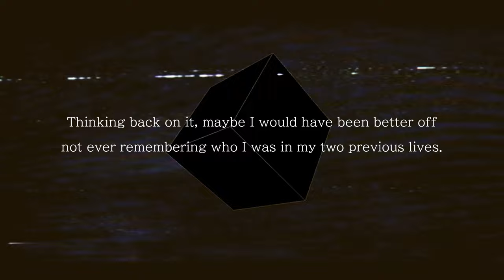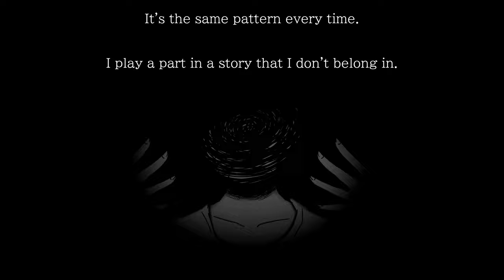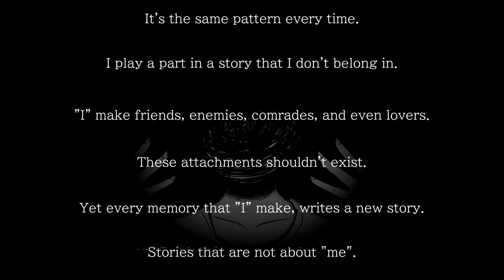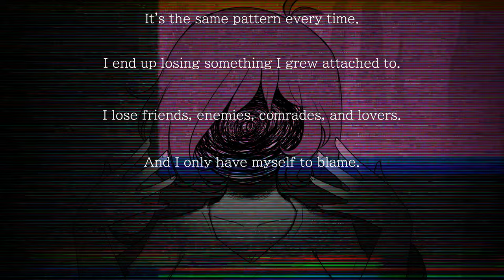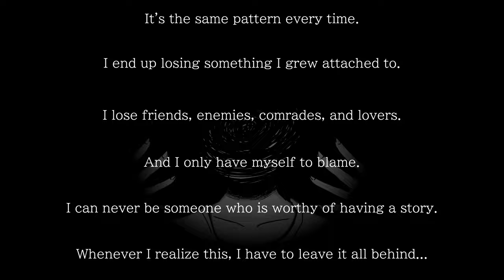【Face Less】☁【FANMADE PMV/COVER】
song: GHOST/Marz Mitzi (idk what they went by when this came out)
vocal: GUMI English
vsqx: once i find who it was i'll put it but like i made this cover a year and a half ago and the person unlisted their video (sob)
art/video: oliverddp

i wanted to make something quickly bc ITS BEEN FOUR MONTHS SINCE MADAME MERRY GO ROUND and i keep having ideas for MVs and i keep dropping things and auughh. im still unemployed and theres a lotta personal stuff going on right now. i made this video in a day to get my mind off of stuff.

so currently my unfinished MVs: Jinzou Enemy, Housewife Radio, Seven Crimes and Punishments, A Song I Heard Somewhere
havent started but plan to do: Samsa, Phony, Dead & Seek, Spider on the Wall remake (lol), Uncanny, Reckless Battery Burns, Oxidation and Dream Monsters
am currently fantasizing about making: Bitter Choco Decoration

im still making that carrd that has all the VOID/Komi lore and ouughhh this OC is so complicate aareeggshfhhshfhhjsdfsa hsjf whatever